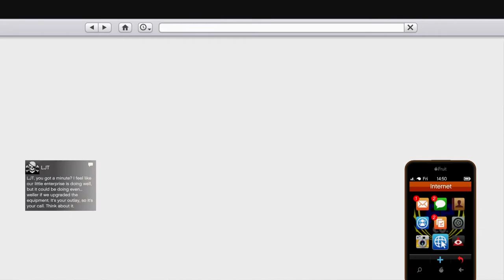How to get the Bunker Caddy in free-roam in GTA Online with The Criminal Enterprises DLC update